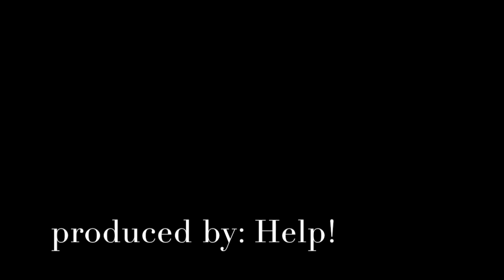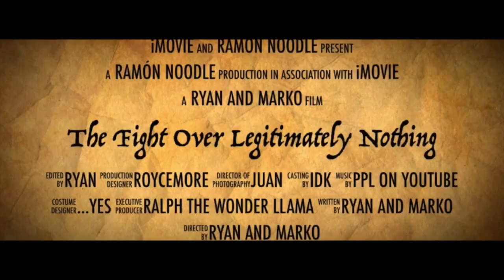Romeo and Juliet Fight Scene Presented by Ramón Noodle.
Me and my friends would like to present the fight between Tybalt, Mercutio, and Romeo. Hope you enjoy : )